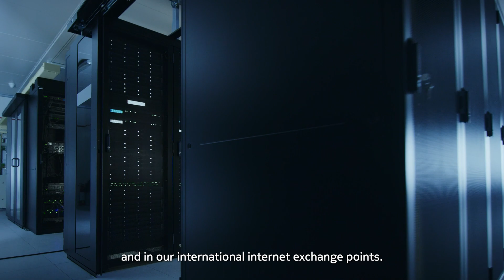LINX enabling 400GE access for interconnection and peering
LINX, the UK’s leading interconnection and peering community, describes how its partnership with Nokia provides 400GE connectivity. LINX’s 950+ members will benefit from significantly higher speed interconnection with low latency and high reliability at main LINX locations.